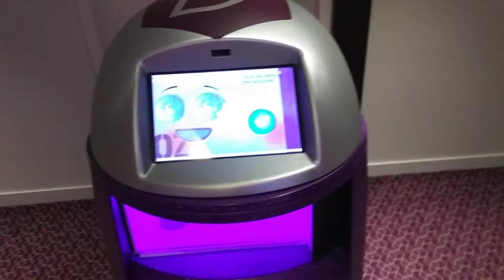Yotel Hotel Yolanda, room service robot (Singapore)